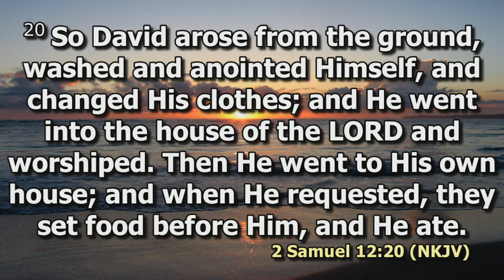Repentance Pt 2 | Bishop Dr. Jimmy Kimani | DCIKZ